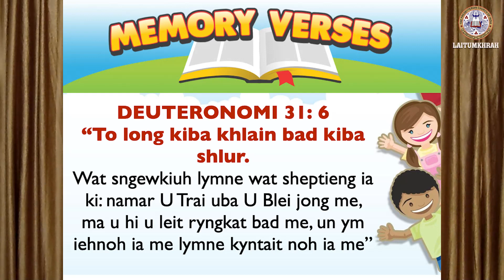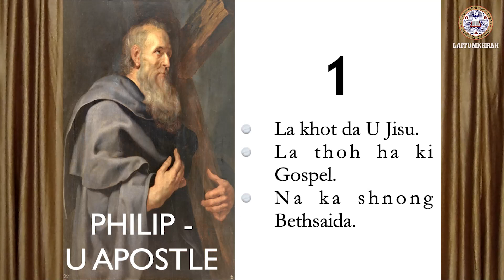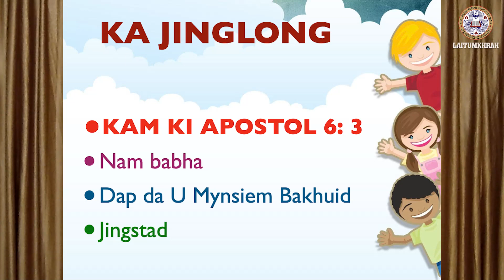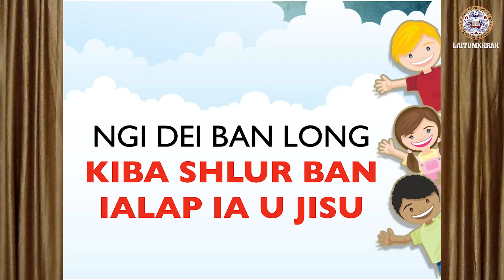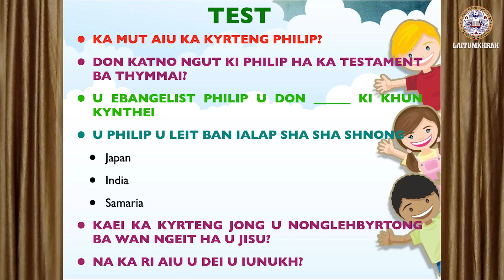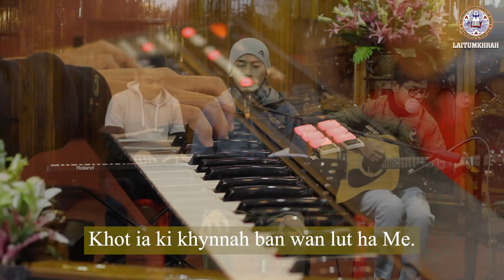Children's Special Sunday Message | LPC 24/01/21